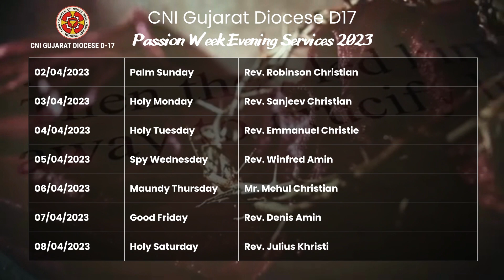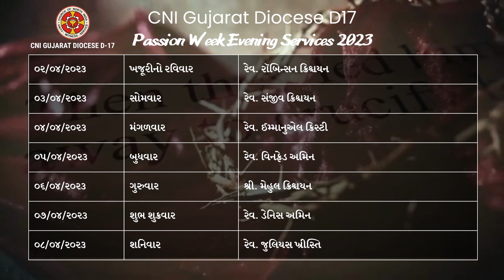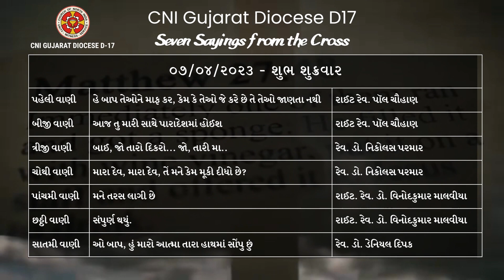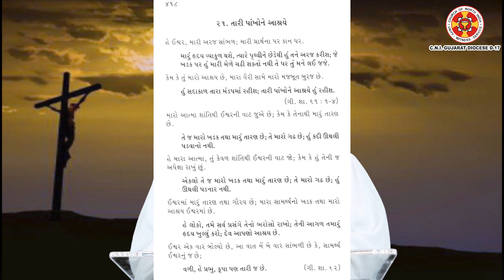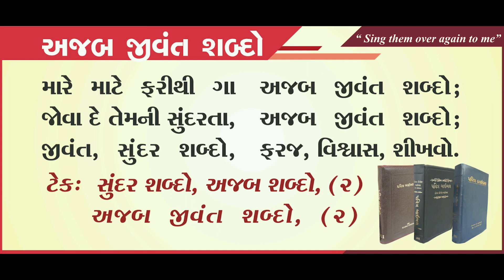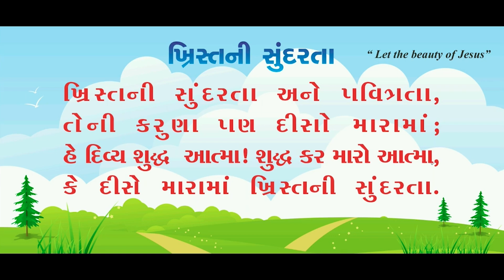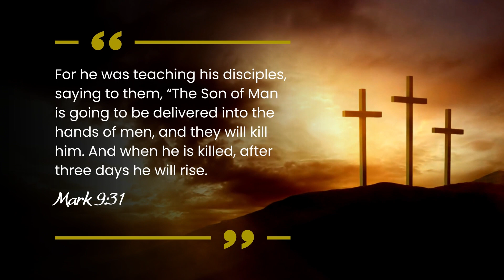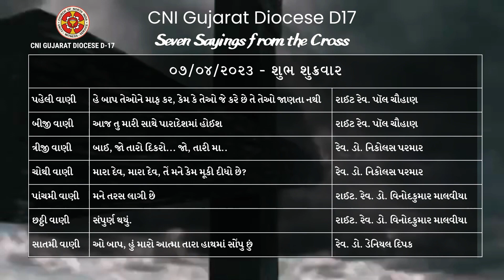Passion Week Meetings 2023 | Day 7